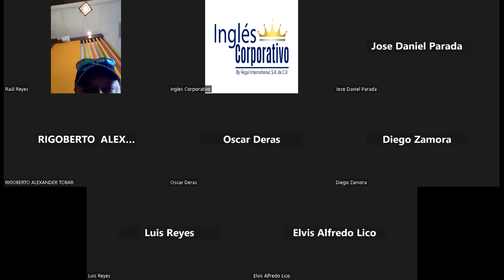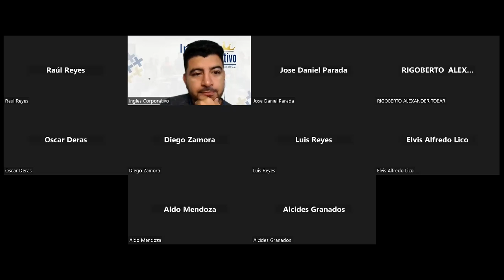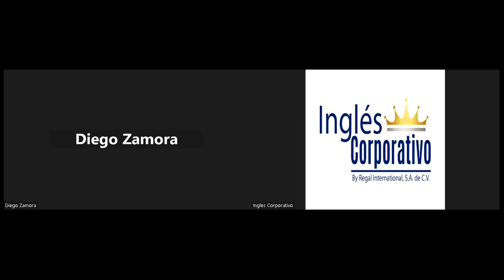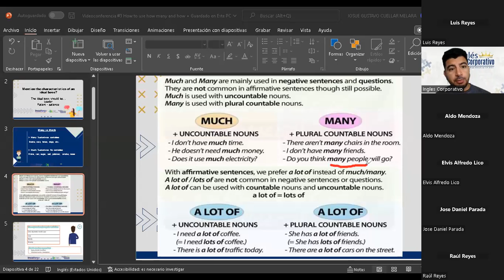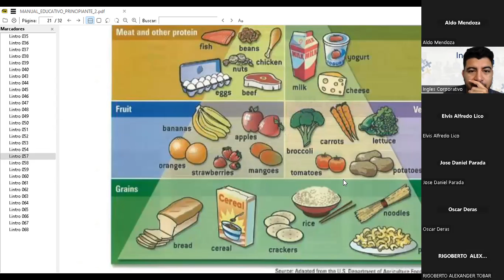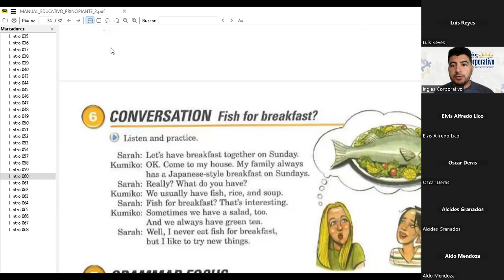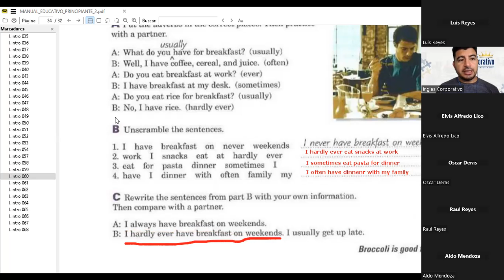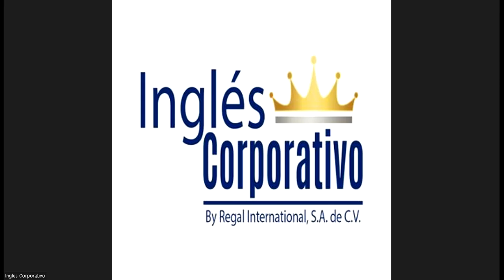Inglés Corporativo-20-11-2022-Broccoli is good for you